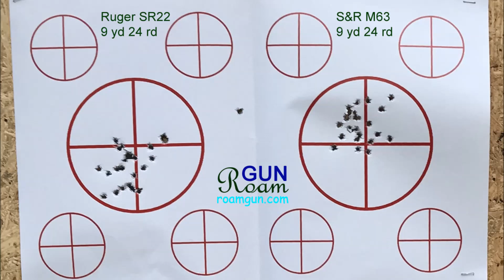小将凶猛，Ruger SR22 手枪印象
Ruger SR22, Smith & Wesson M63, 绅士和牛仔, 防身自卫